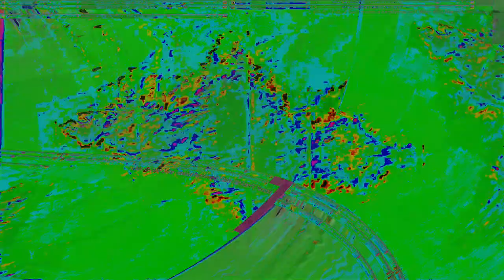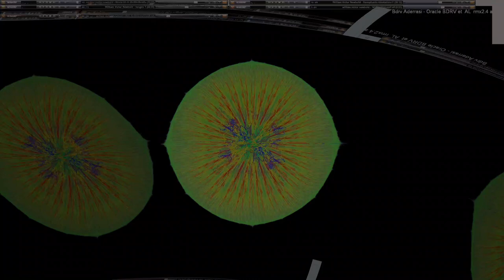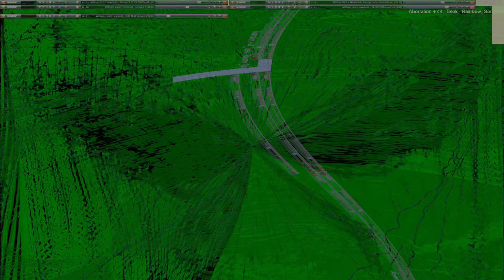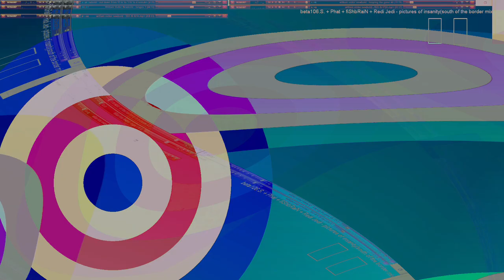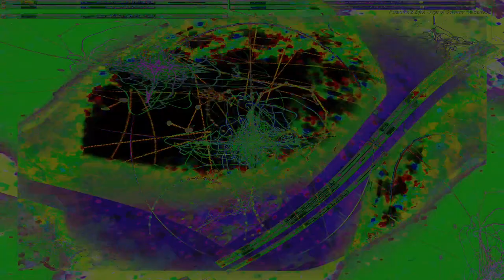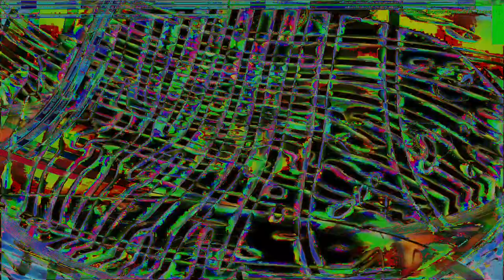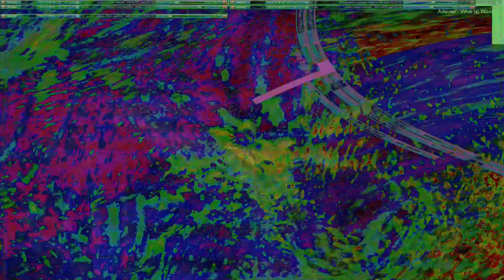Movie 24 09 13 14h20m41s series E 133 video art music creations.